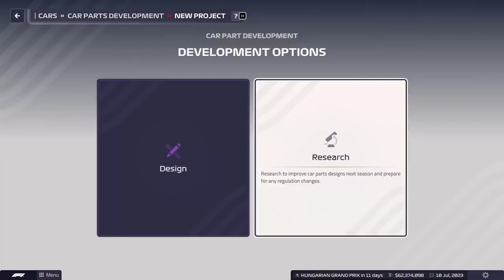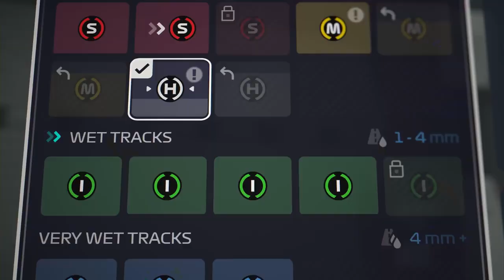F1® Manager 23 Official Launch Trailer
Get ready for the ultimate racing rush with F1 MANAGER 2023!  Immerse yourself in the world of Formula 1, conquer challenging tracks, and experience the thrill of victory! Customize your cars, manage your team, and leave rivals in the dust!